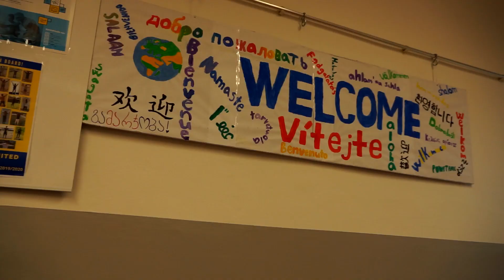Základní škola Hlučín Hornická